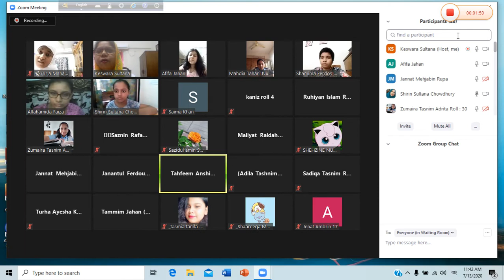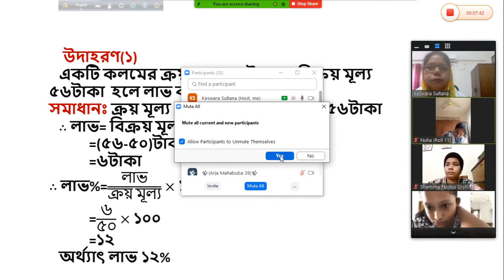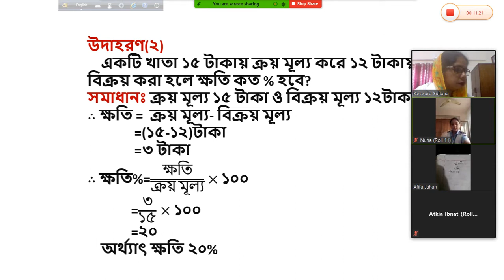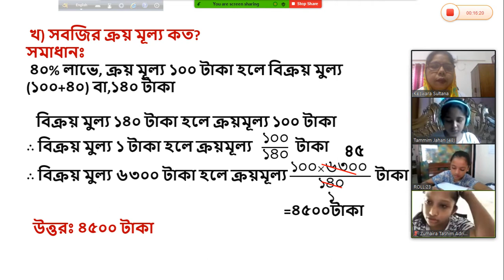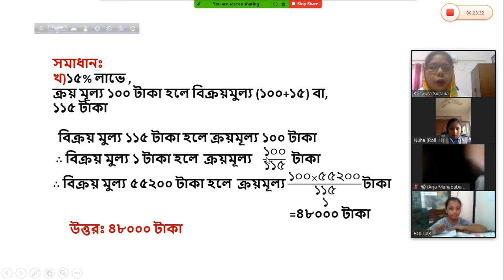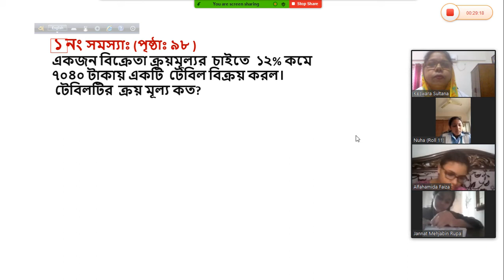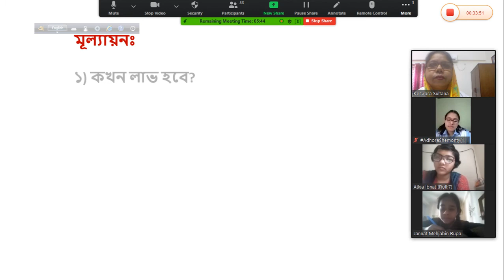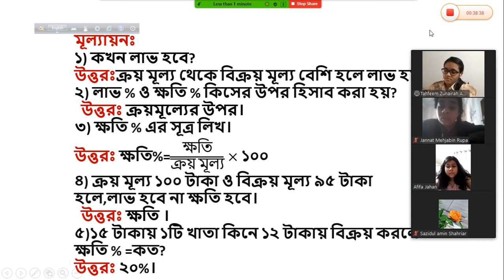Class V Math Chapter:9( profit & loss)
Keswara Sultana
Senior teacher of SAGC,
Dhaka Cantt.Dhaka